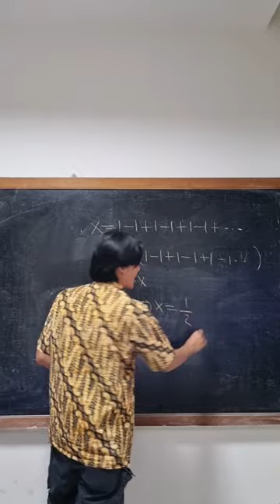Matematika Sesat 2